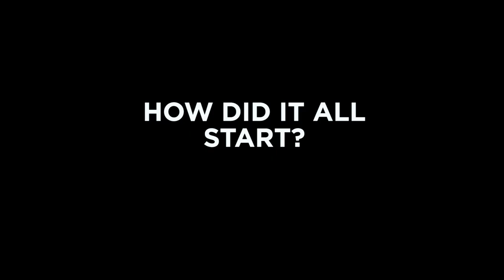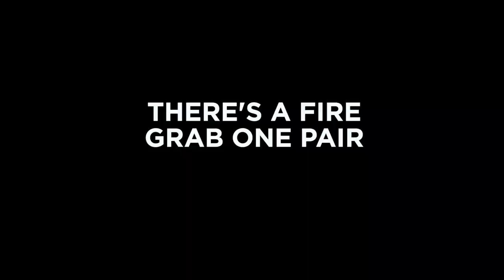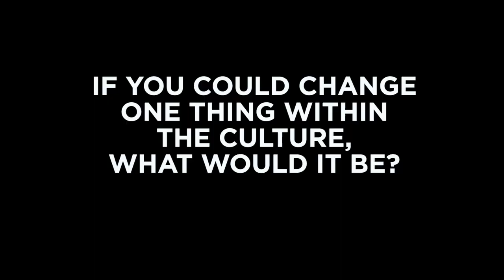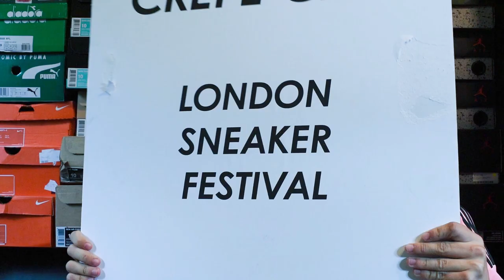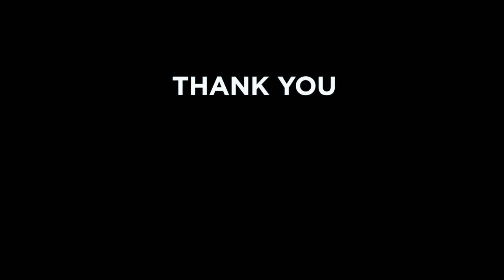The only way is Crepe City - Josh Sales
The only way is Crepe City, is a video series where members of the Crepe City community, tell us about themselves, show us their shoes, and discuss the current situation when it comes to sneakers!

If you are unsure what Crepe City is, check out their facebook

All filming/editing was done by me. I am in no way skilled when it comes to this. I'm hoping that with time, and practise (like doing more of these) that the quality of both shall improve. Bare with me in the time being. I shall take any tips onboard.